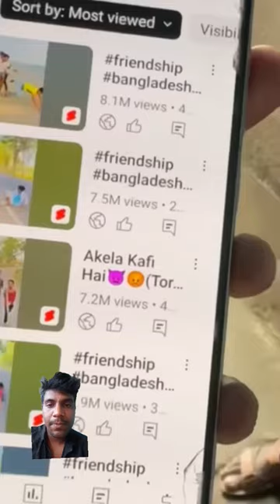ya vai roraha hai 😭😭